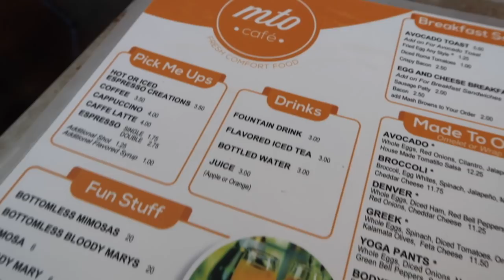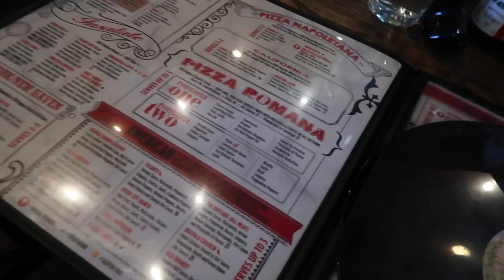WEEKEND IN VEGAS VLOG | Seeing Lady Gaga & Xtina in Vegas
I went to Vegas for the weekend and saw Lady Gaga and Xtina on back to back nights!

Mare is a young widow sharing her journey with more than one million views on her YouTube Channel.  Mental health, self care, women's health, special needs and being true to yourself are pillars of Mare's message. She strives to include helpful content in multiple videos per week as well as on the radio and on her growing social media. Mare is a single mum, raising a child with special needs and lost her husband to suicide in 2017. She's build a strong online community, aptly named 'Mareathoners', which shares intimate aspects of life to help each other. She's made it her mission to be vulnerable and open to ensure her Mareathoners know they are not alone.